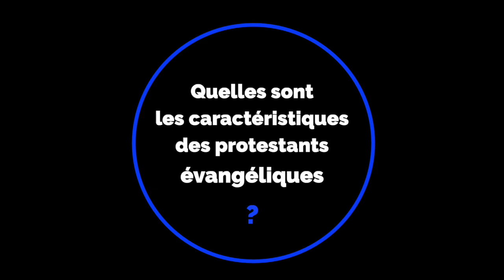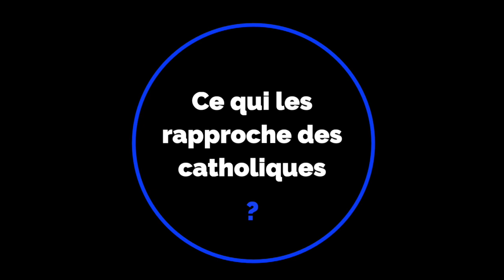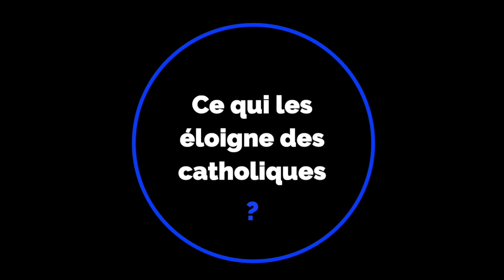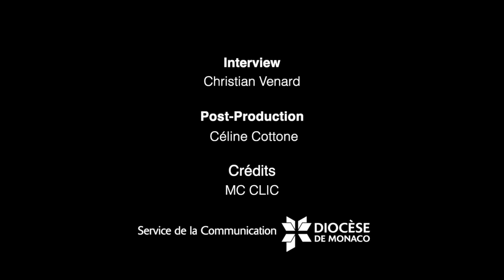COMPRENDRE / Les évangéliques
A l'occasion de la Semaine de prière pour l'unité des chrétiens, Pierre Jova, journaliste à La Vie, nous parle de l'Église protestante évangélique. 😉